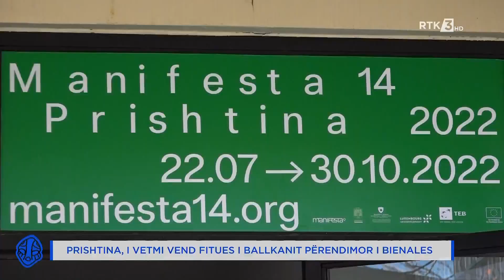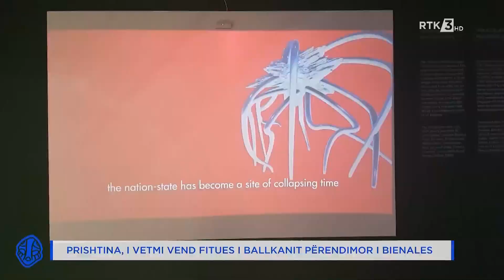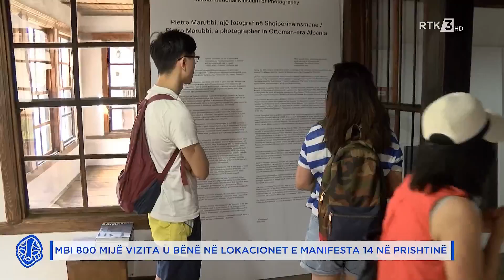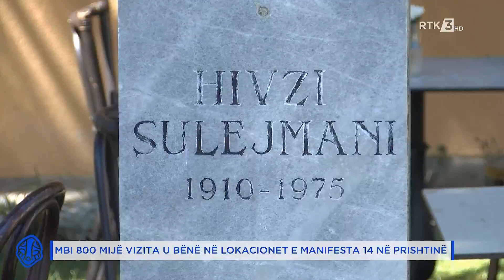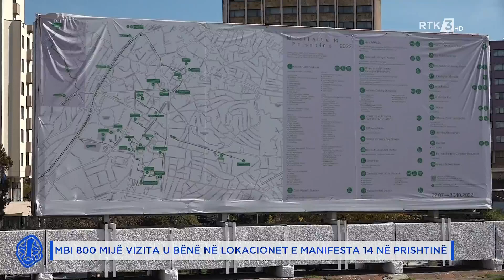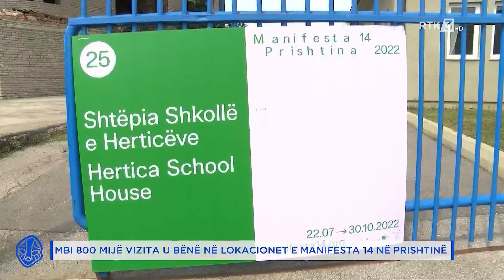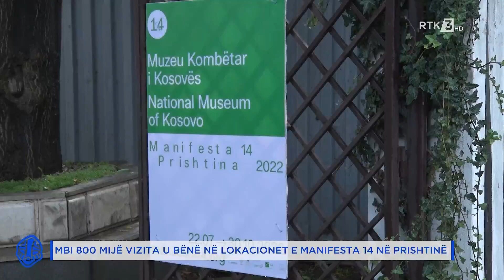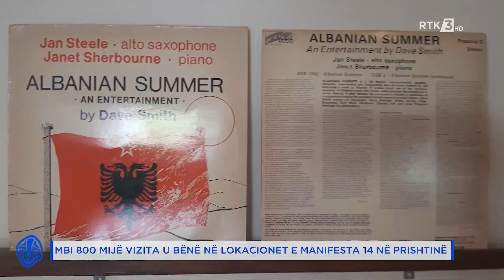Kryeqyteti - Prishtina, I vetmi vend fitues i ballkanit përendimor i bienales 05.11.2022